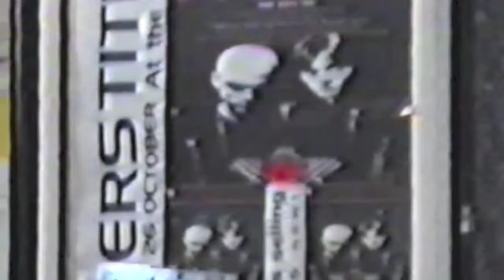VHS-Videokonvertierung - Trailer - Australia 1996 - With Marmion Down Under - © FAMILIENCLIP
VHS-Videokonvertierung - Trailer: Australia 1996 - With Marmion Down Under [01:11] | Das ist der Trailer für einen zweiteiligen Film (Gesamtlänge: 30 min.) über die erste MARMION-Tour in Australien 1996. Der Film sowie der Trailer wurden aus einem 75-minütigen VHS-Video erstellt, das 1996 mit einer Sony-Videokamera aufgenommen wurde. Der Film "Australia 1996 - With Marmion Down Under" wird am 03.09.12 auf dem facebook-Profil von MARMION veröffentlicht

"Australia 1996 - With Marmion Down Under" - Trailer von FAMILIENCLIP.DE [01:11]
Produktion: FAMILIENCLIP.DE
Datum: 27. August 2012
Kamera: Mijk van Dijk, Cathy Pacific
Schnitt: Marcos López
© Marcos López, Berlin 2012
Locations: Adelaide, Brisbane, Cairns, Melbourne, Sydney, Tokio